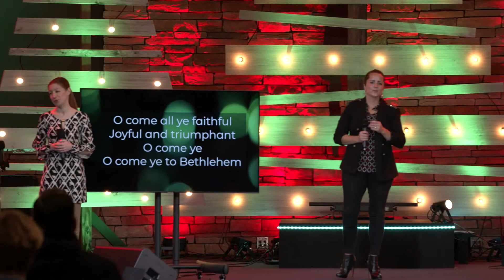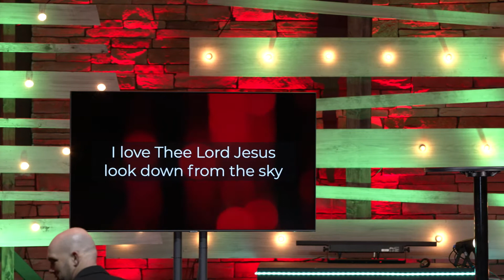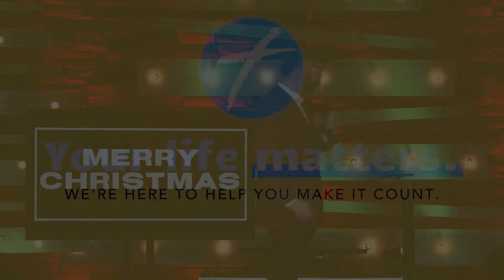CHRISTMAS SERVICE 2020:HE CAME! 12/20/20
Welcome! At Victory Church in Troy, PA living for Jesus is about is much more than getting ready for the last day of you life, it's about making the most of everyday of your life!

God has prepared a future for you that is bigger, brighter, and better than you can even imagine!

If you are new to Victory we just want to say, Welcome to the Family!
Thanks for sharing your time with us. We promise to never waste it.

Victory Church is here for you.
Your life matters to God and to us!